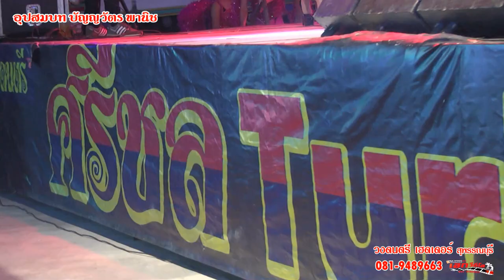เฮดเดอร์ สุพรรณบุรี